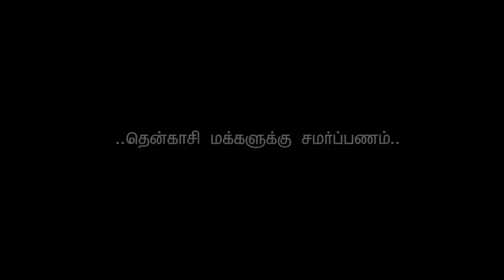Tenkasi anthem | Tenkasi geetham | Official video | GS Grand | Empty pockets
tenkasi mavattam , tenkasi video, thenkasi song , tenkasi geetham, தென்காசி மாவட்டம்
Tenkasi anthem

produced by : GS Grand
Director - Vignesh Kumar M
Cinematogrphy- Kavinilavan M
Asst. cinematography- Mani Bharathi,Ranjith
Asst.dir - Aakash
DI- Nidhin Prem
Helicam- Ranjith, Kavinilavan
Lyrics - Muthu Pandi
Music director - Saravanaganesh
Singer - Sam P Keerthan
Chorus - Priya Prakash , Hemambiga
Flute - Raja
Nathaswaram - Sekar
Live percussion - Ganesh , Andrew Recorded & mixed by A.A.derick at Derick Studios Madurai.